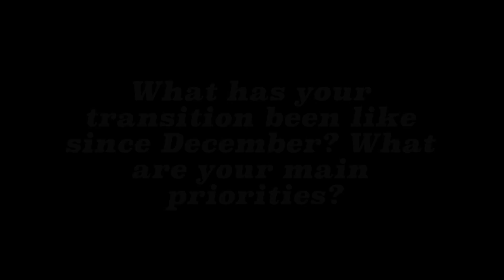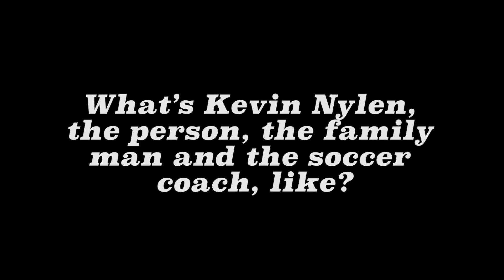FIU's Kevin Nylen Feeling Right at Home After Return to Campus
FIUSports.com recently sat down with Panthers' men's soccer Head Coach Kevin Nylen and talked about a number of topics, including returning to FIU, his vision for FIU soccer and what he’s really like as a family man and soccer coach.